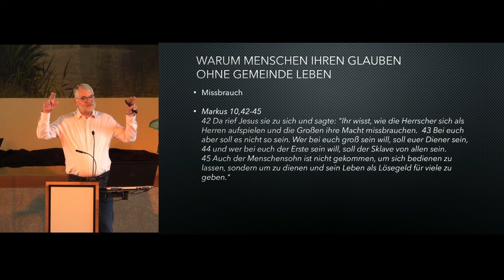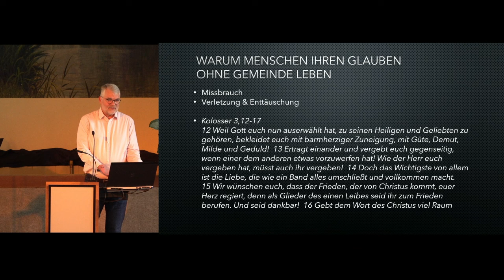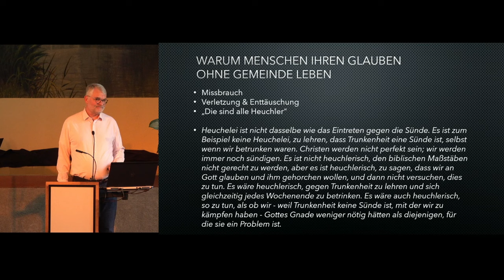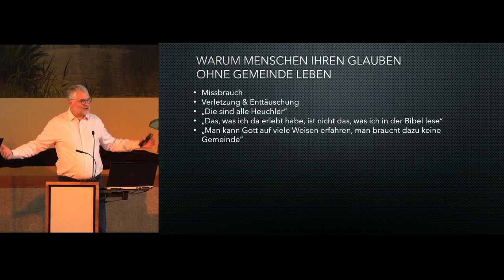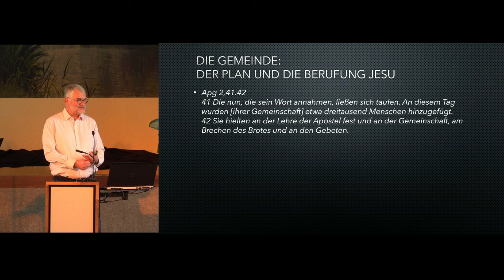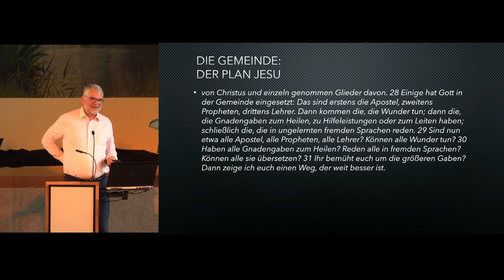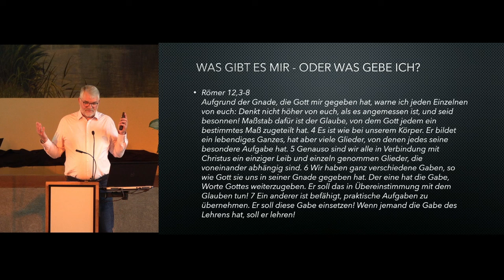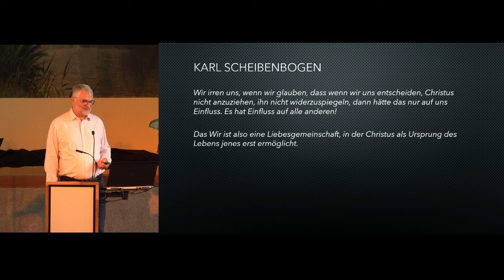Christ sein ohne Gemeinde? - Predigt vom 09.06.2024